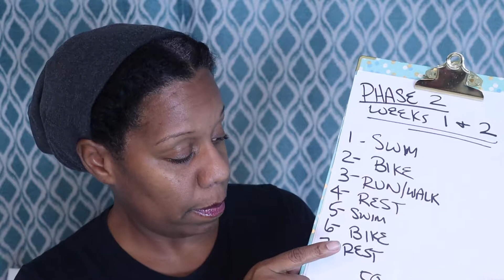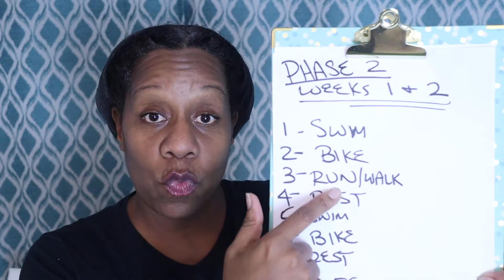C2HI - Road to Ironman 70.3 Phase 2 Preview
In this video I share the details of Phase 2 of the couchtohalfironman training program, including why I decided to do a 9-month training plan.